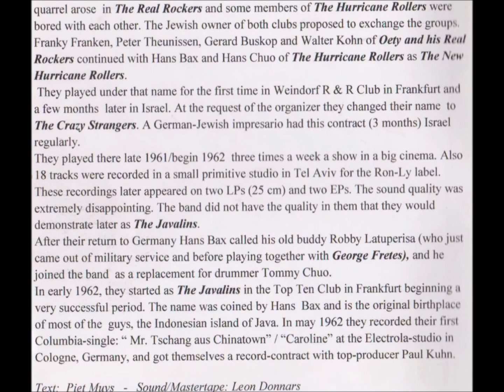The Crazy Strangers My Maria